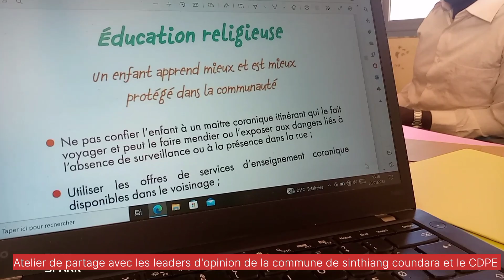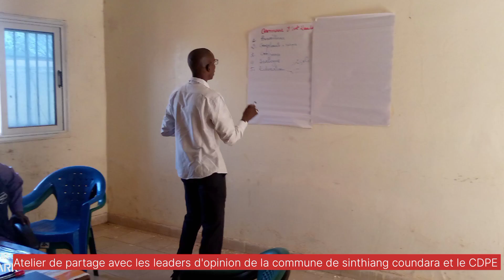Atelier de partage sur la protection des enfants avec les leaders d'opinion de sinthiang coundara